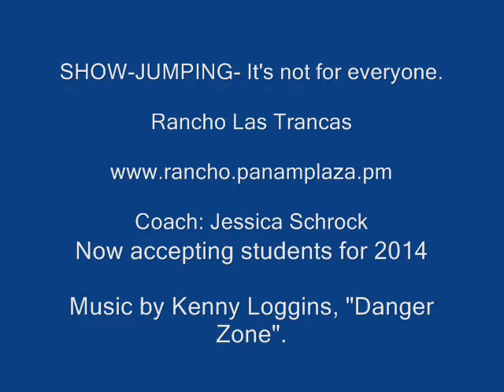Jumping at Rancho Las Trancas, Panama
Here is a collection of students and ponies jumping. Original music is set to song in credits and much better. All the ponies were rescued, rehabilitated, trained and are to this day, being used for schooling mounts. (The big Quarter Horse was not, nor the dark Hanoverian, a rescue, although the Hano suffered great physical and emotional trauma in her early life, manifesting in farrier work and certain jump combinations.  It took 1 year for our Coach to get her rehabbed.  This was NOT caused by her lovely and wonderful Canadian owners, prior to us.

Panama has many unwanted Criollos, used as beasts of burden. We are saving as many as we can! Criollos are highly intelligent, agile and make great Sport Ponies. They are very much akin to the USA Mustang. They are usually 13 HH, although some are so stunted, they range in the lower 12 HH range.

The chestnut with white socks' owner said, "He's an insignificant horse. He'll never be anything. You're wasting your time. I hate him and you'll hate him."

The little buckskin with white socks was said by the Vet to be, "Too far malnourished. His body has robbed calcium from itself and depleted. He's not intelligent, nor will he be anything athletic. He'll make a good, dumb kid's horse."

The sorrel mare suffered major injuries to her vertebrae, suffering subluxation as she fell backward with a heavy adult rider, from a great height on a tour. Look at her now, after years of therapy!

The blood bay mare and the pinto pony were so mistreated, that it took us literally months to make them stand us. They all end up loving us, doing anything we ask, and are more loyal than non abused/neglected/malnourished horses.

... these are RESCUES!